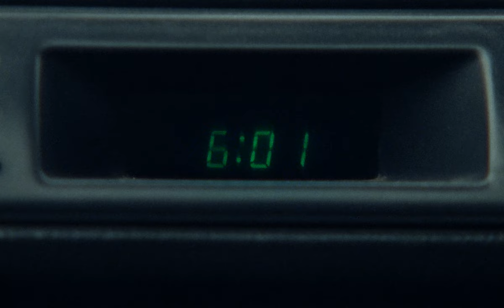BATO - MOUNTAIN BUFFALO (ALBUM TEASER)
17.03
inst: @daddybato

director & writer ENF.
director of photography Vadim Nezrim
producer Arthur Bakhtin
producer assistant Slava Bannov

technical director & 1AC Artem Litvinenko
2nd AC Egor Mikhailov, Danil Kim
2nd unit  IO.RAW
focus puller  Elizaveta Bocharova
gaffer Egor Mikhailov
steadicam operator Danya Gutan
1AS Maxim Zazherilo
rental Steklo @steklo_visual

actors Anton Novak, Vlad Chernov, Zima

edit & sound design ENF.
sound mastering SENSEE
voice-over Ustina Khlopunova
color Alexander Zolotarev
cleanup/retouch Artem Schtenn
logo & titles NIGHTXSTAR , SKVIZ

drivers Slava Bannov, Skipaframe

special thanks Sasha Gala, Lina Lane